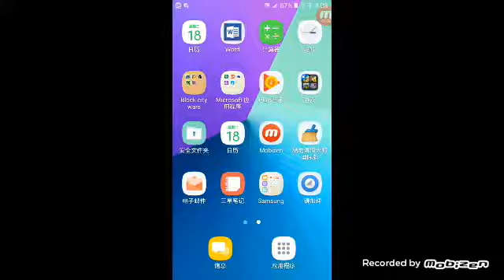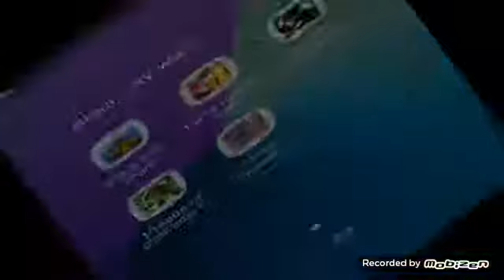2017年4月19日